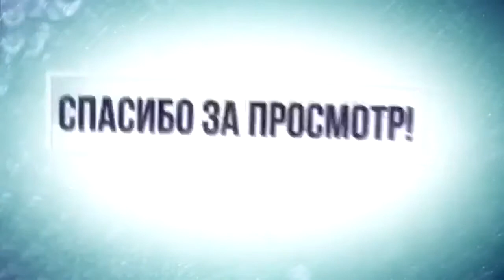ЖЕНСКАЯ СИЛОВАЯ ТРЕНИРОВКА ГРУДИ и БИЦЕПСА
Силовой тренинг в бодибилдинге, тяжёлой атлетике, пауэрлифтинге и других видах спорта имеет много различных методик, применяемых для достижения конкретных результатов, целей: адаптации тела атлета к кратковременной максимальной нагрузке (пауэрлифтинг).

ВСЕМ ОТВЕЧУ И ПОМОГУ:
1.ЗАДАТЬ ЛЮБОЙ ВОПРОС ONLINE И РАЗОБРАТЬ ЕГО ПО ПУНКТАМ
ЧЕРЕЗ WhatsApp/Viber/Vk
2.РАСПИСАТЬ ПРОГРАММУ ТРЕНИРОВОК(СУШКА/МАССА НА ВЫБОР).
3.РАСПИСАТЬ ПРОГРАММУ ПИТАНИЯ(СУШКА/МАССА НА ВЫБОР).
4.ПОДБОР СПОРТИВНЫХ ДОБАВОК
5.КОРРЕКЦИЯ ФИГУРЫ ТРЕНАЖЁРНЫЙ ЗАЛ
6.ПЕРСОНАЛЬНЫЕ/ПАРНЫЕ ТРЕНИРОВКИ НА ПЕТЛЯХ TRX
7.ПЕРСОНАЛЬНЫЕ ONLINE ТРЕНИРОВКИ/ВЕДЕНИЕ 24/7